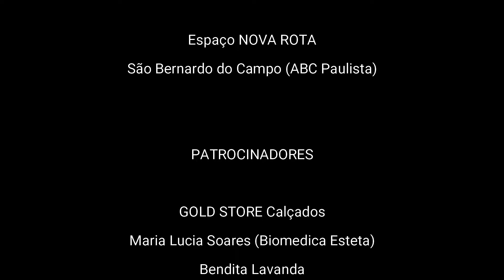Medley Rolling Stones - Jumping Jack flash / Satisfaction - Marcio Augusto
MARCIO AUGUSTO e Rock Band

Gravado no dia 04 de Dezembro de 2021 em formato "Live" Espaço NOVA ROTA em São Bernardo do Campo (ABC Paulista)

GOLD STORE Calçados
Maria Lucia Soares (Biomédica Esteta)
Bendita Lavanda
JUNI Colchões
NOVAES (Guitarras Acústicas Artesanais)
Ohh Vida Dura (Petiscaria Gourmet)
ZAPI (TV na Fibra)
VENCIGUERI Centro Automotivo
Espaço NOVA ROTA
SONORA Studio @sonorastudiomusic